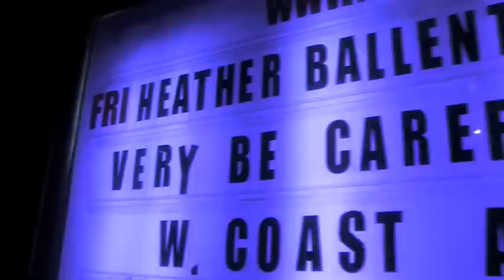Very Be Careful Track 2 @ The Mint